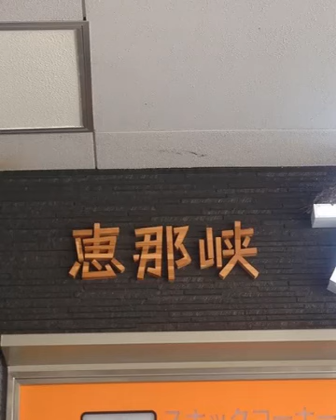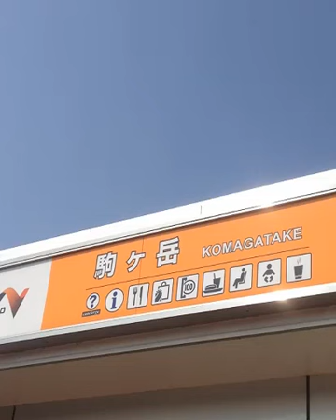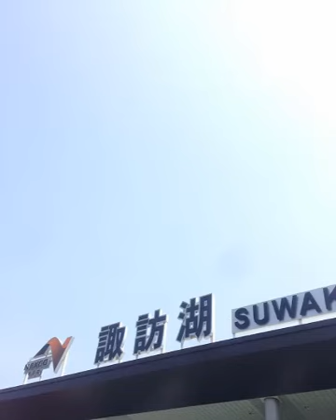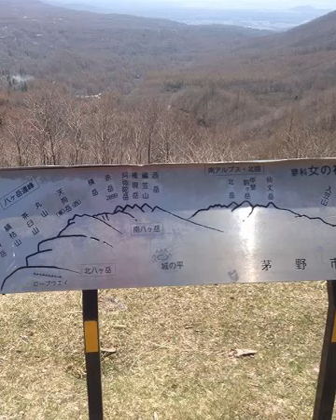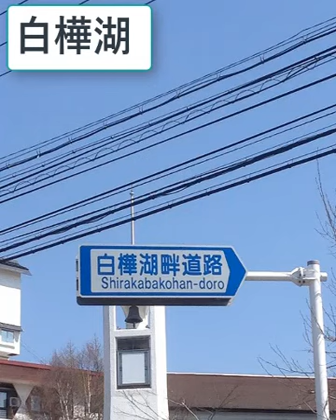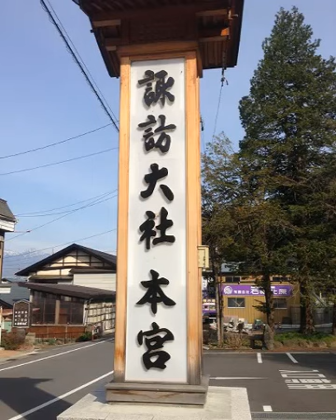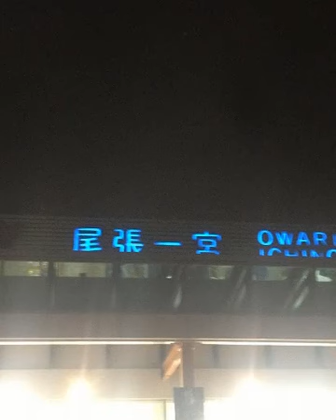長野バイクツ－リング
長野県へバイクでツ－リングです。

諏訪湖・蓼科・白樺湖・諏訪大社
を巡ります。

設備屋の適当田舎暮らし